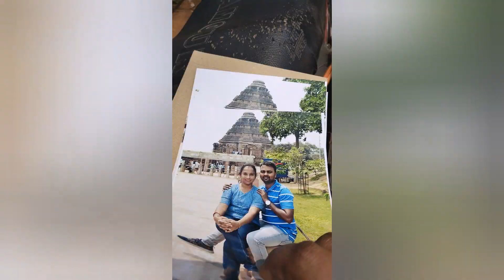பூரி சுற்றி பார்க்கலாம் வாங்க part 2 # sun konark temple # puri beach # rental bike #